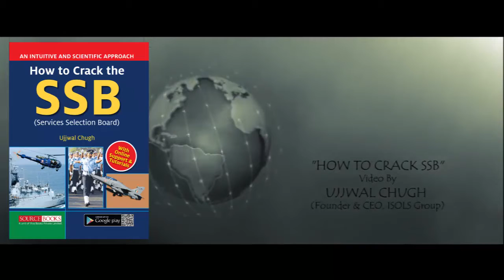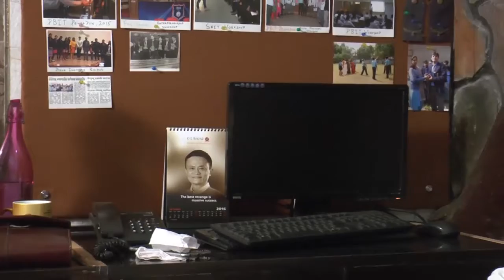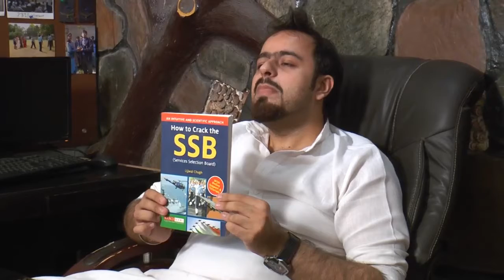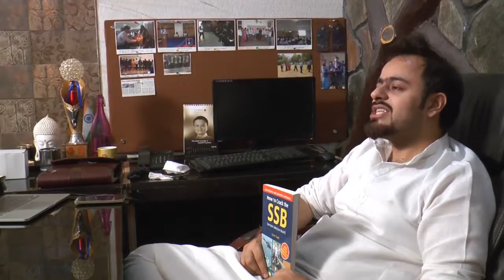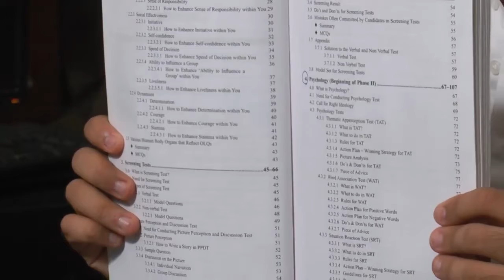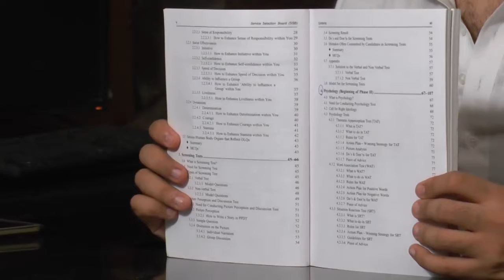A MESSAGE TO THE SSB ASPIRANTS – BY UJJWAL CHUGH ( AUTHOR- HOW TO CRACK THE SSB)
The book (How to Crack the SSB) is a product of the live experience of the Author Ujjwal Chugh at SSB.  And only through this experience, he realized that there is an immediate need of right guidance to the aspiring candidates for the prestigious Indian Armed Forces. The author is of an opinion that such candidates after reading this book must be made to imbibe the knowledge holistically and in a scientific way. That is why, the book has been written with a completely Rational and Practical Approach that helps the candidate to built Unconscious Competence.